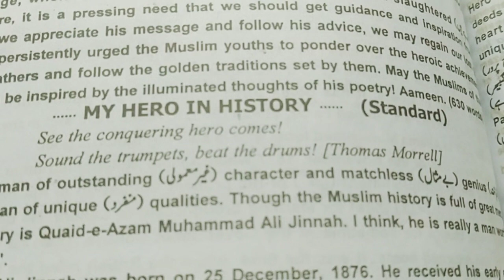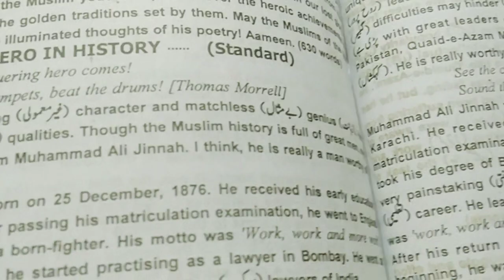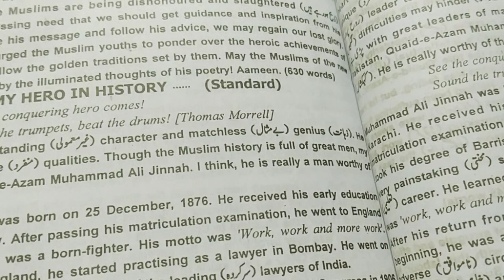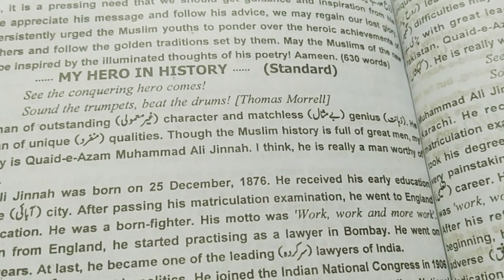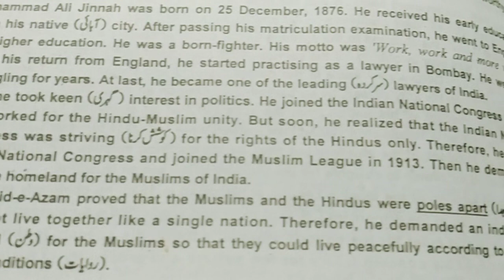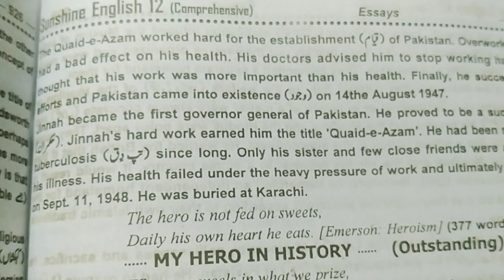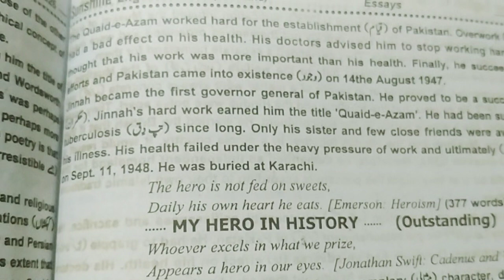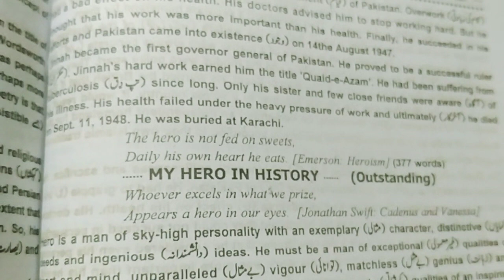12th class English essay; my hero in history; urdu translation